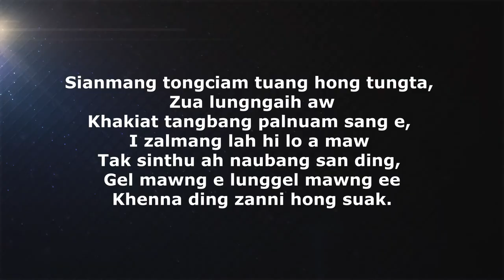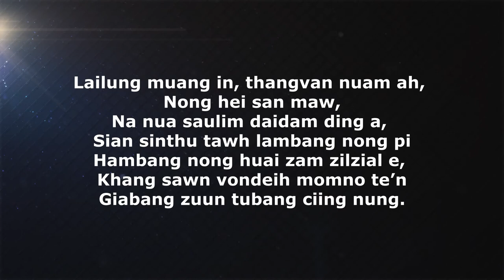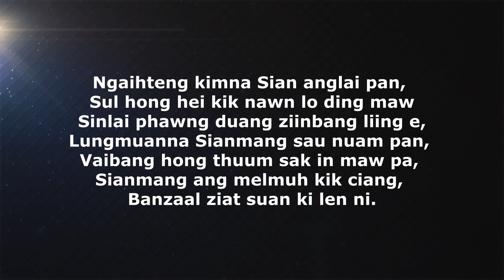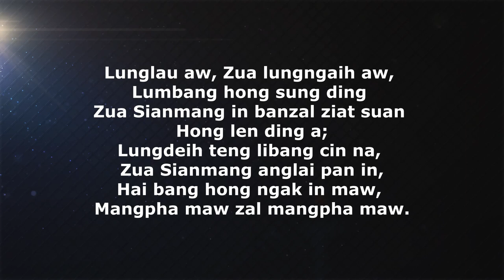Zua Lung Ngaih | Stephen Mang | Karaoke | Lamal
ZUA LUNG NGAIH
Sa: Stephen Mang
Phuak: TS Khai

1. Sianmang tongciam tuang hong tungta,
zua lungngaih aw
Khakiat tangbang palnuam sang e,
I zalmang lah hi lo a maw
Tak sinthu ah naubang san ding,
Gel mawng e lunggel mawng ee
Khenna ding zanni hong suak.

 Lunglau aw, Zua lungngaih aw,
        Lumbang hong sung ding
 Zua Sianmang in banzal ziat suan
        Hong len ding a;
 Lungdeih teng libang cin na,
        Zua Sianmang anglai pan in,
 Hai bang hong ngak in maw,
        Mangpha maw zal mangpha maw.

2. Lailung muang in, thangvan nuam ah,
Nong hei san maw,
Na nua saulim daidam ding a,
Sian sinthu tawh lambang nong pi
Hambang nong huai zam zilzial e,
Khang sawn vondeih momno te’n
Giabang zuun tubang ciing nung.

3. Ngaihteng kimna Sian anglai pan,
Sul hong hei kik nawn lo ding maw
Sinlai phawng duang ziinbang liing e,
Lungmuanna Sianmang sau  nuam pan,
Vaibang hong thuum sak in maw pa,
Sianmang ang melmuh kik ciang,
Banzaal ziat suan ki len ni.